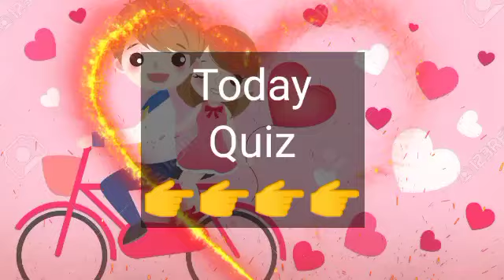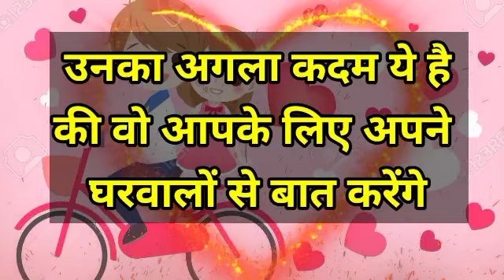chooseonenumber lovegame chooseyourgift lovestatus couplegame